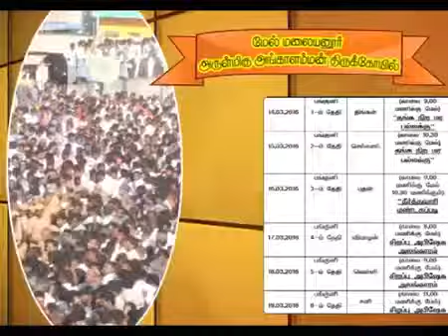Angalamman Festival 2016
அருள்மிகு அங்காளம்மன் திருக்கோயிலில் மாசி பெருவிழா விவரம்